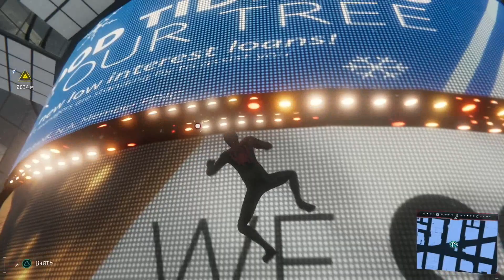Marvel’s Spider-Man: Miles Morales #4 - (КАПСУЛЫ ВРЕМЕНИ)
Marvel’s Spider-Man: Miles Morales — компьютерная игра в жанре action-adventure, разработанная Insomniac Games в сотрудничестве с Marvel Games и изданная Sony Interactive Entertainment для PlayStation 4 и PlayStation 5. Это спин-офф, продолжающий события игры Spider-Man 2018 года. Впервые была анонсирована для PlayStation 5 и для PlayStation 4 в июне 2020 года. Выход игры состоялся 12 ноября 2020 года, а на ПК — 18 ноября 2022 года.